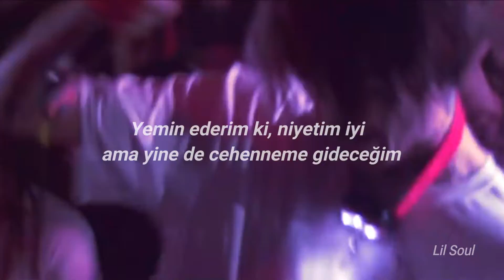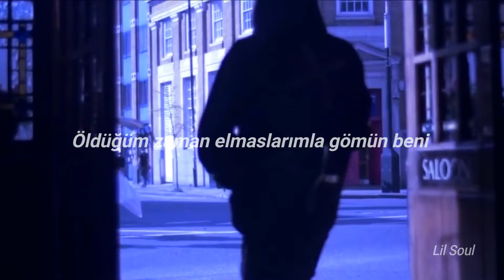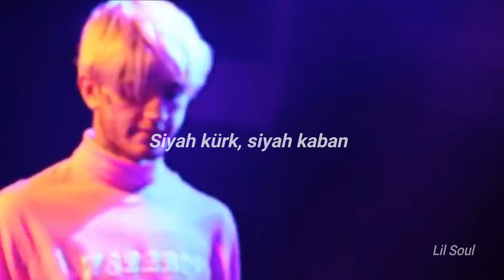Lil Peep & Lil Tracy – WitchBlades (Türkçe Çeviri)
Lyrics

[Hook: Lil Peep]
Switchblades, cocaine
GothBoiClique, make a ho shake
Black fur, black coat
GothBoiClique in the back, ho
Switchblades, cocaine
GothBoiClique, till my soul take
Black jeans, half black hoes
GothBoiClique in the castle

[Verse 1: Lil Tracy]
In high school I was a loner
I was a reject, I was a poser
Multiple personalities, I'm bipolar
I swear, I mean well, I'm still goin' to hell
Witchcraft, love chants
Whisper in my ear, put me in a trance
Cocaine, all night long
When I die bury me with all my ice on
Witchcraft, love chants

[Bridge: Lil Peep]
When I die bury me without the lights on
Lights off, nightlights
Clothes off, baby, I got good white

[Verse 2: Lil Tracy]
Tell me a secret, and I'll tell one of mines
I just wanna talk, I don't wanna fight
Ask me if I'm alright, do you want me to lie?

[Hook: Lil Peep]
Switchblades, cocaine